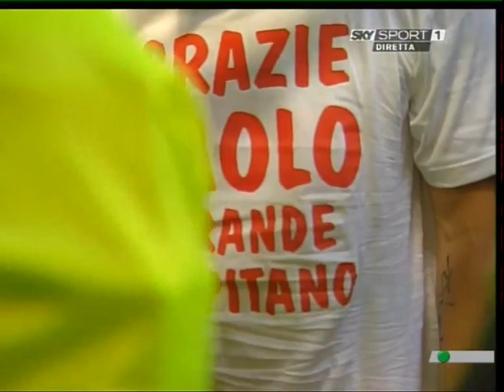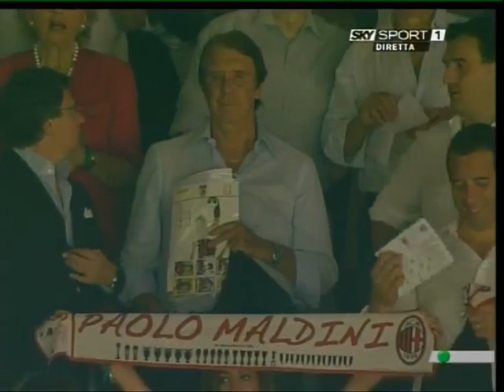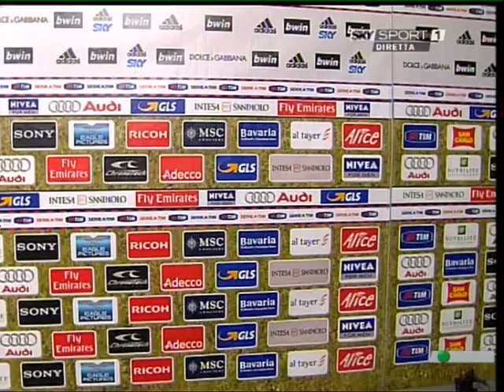Milan Roma 2-3 | Full match stagione 2008/09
Francesco Totti rovina la festa di addio al calcio di Paolo Maldini